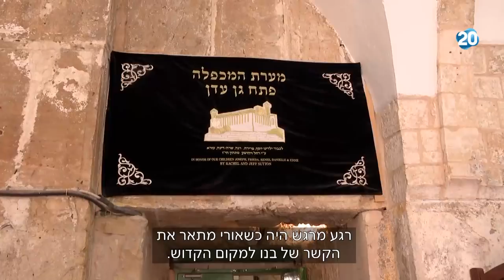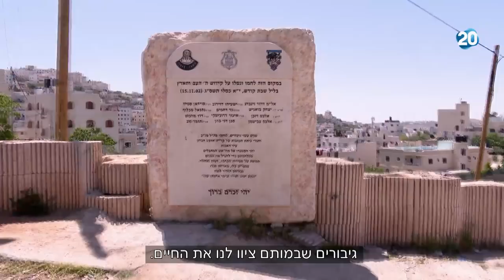השביל של דרור - אלוף משנה דרור וינברג ז"ל